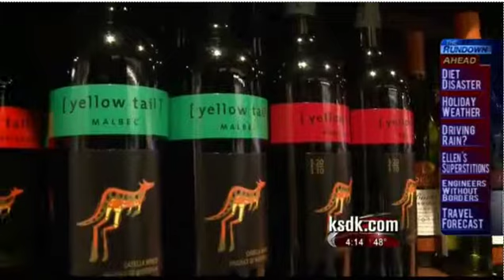Weight loss expert helps you get through Thanksgiving